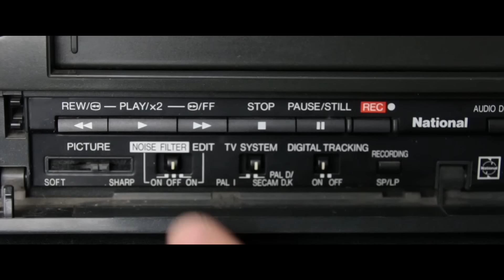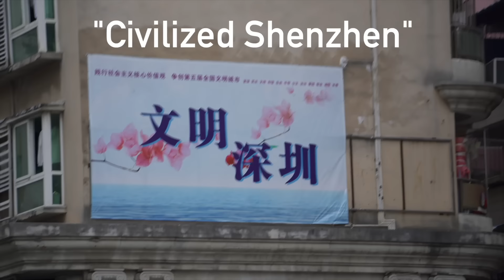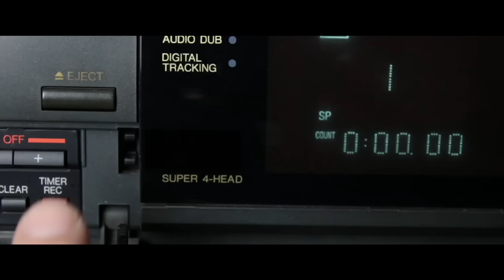It’s Over, China Cancels Christmas!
Get the coolest Gift this Holiday season, the greatest wallet in the world

The Chinese Government Hates Christmas and wants it gone...

Bitcoin - bc1qxfjp2t6x5dpslv59u0jl89m6k643hcn8h2jsvp
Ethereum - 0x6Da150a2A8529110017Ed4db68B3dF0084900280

For Motorcycle adventures around the world, and a talk-show on two wheels go to ADVChina